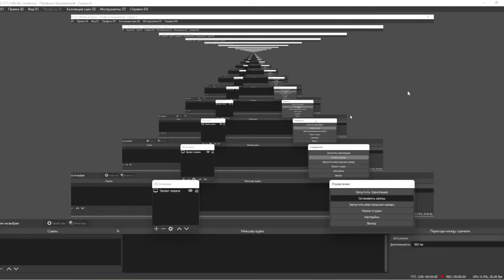plane crazy mayonnaise tutorial ()